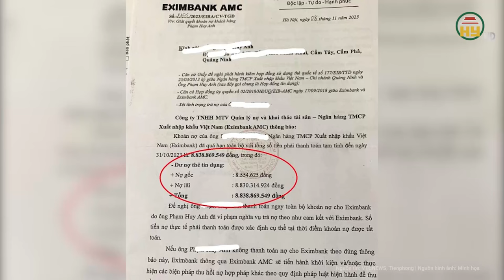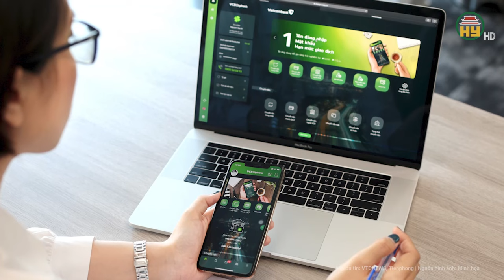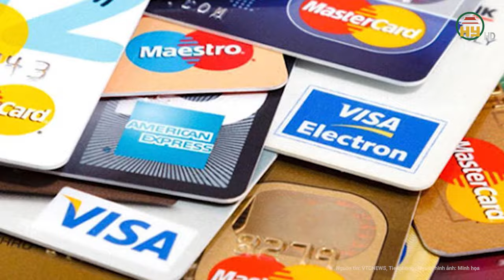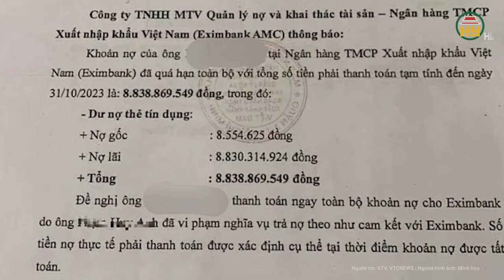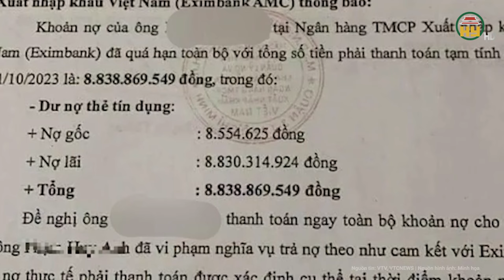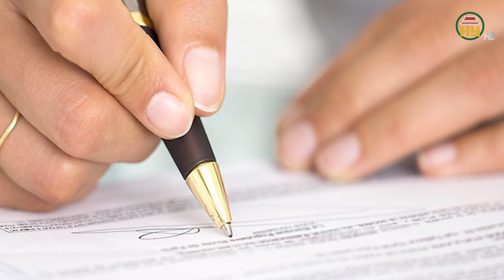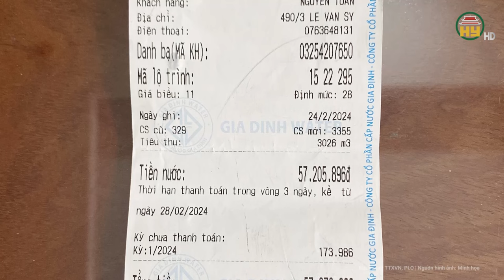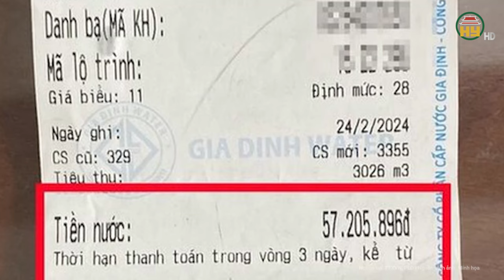Từ vụ vay 8,5 triệu trả gần 9 tỷ: Phát hiện hàng loạt ngân hàng cũng áp dụng cách tính “tương tự”?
Tin tức 24h mới nhất | Từ vụ vay 8,5 triệu trả gần 9 tỷ: Phát hiện hàng loạt ngân hàng cũng áp dụng cách tính “tương tự”?
Liên quan đến vụ việc khách hàng bị biến khoản nợ 8,5 triệu đồng thành 8,8 tỷ sau 11 năm mở thẻ tín dụng của Eximbank, Giám đốc Ngân hàng Nhà nước Việt Nam chi nhánh TP.HCM cho biết, ngoài Eximbank nhiều ngân hàng khác cũng áp dụng phương pháp tính lãi chồng lãi.
Địa chỉ: 164 Nguyễn Văn Linh, thành phố Hưng Yên, tỉnh Hưng Yên
Tiktok: Truyền hình Hưng Yên
Facebook: Đài Phát thanh và Truyền hình Hưng Yên
Zalo: Đài PTTH Hưng Yên